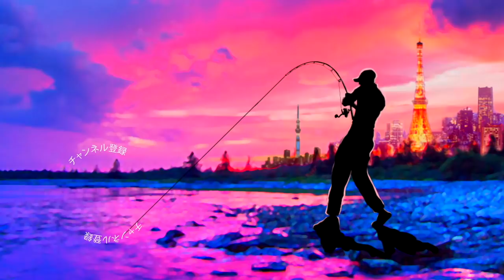ハワイのジャングルでジョインテッドクロー128を投げると凄かった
ＳＵＢ！ハワイのジャングルでジョインテッドクロー128を投げると凄かったって事でオアフ島の渓流でおかっぱりバス釣りです。先日の動画【無人のワイキキが不気味】非常事態宣言のハワイ
トランプ大統領とハワイ州知事は非常事態を宣言しました。
これによりオアフ島のほとんどのお店が終日閉店となり行き場を失った観光客でワイキキを中心に不思議な光景が広がっておりましたが数日後、無事に解除され釣りに行く事が出来ました。今回はガンクラフトから新しく出た小型なビックベイト？「ジョイクロ１２８」でオアフ島の密林を攻めてみます。
ロッド　MONSTER KISS DearMonster MV-55 グリップ６
リール　G-nius project GRAVIUS（グラビアス） 8.1:1 LH
ルアー　ガンクラフト ジョインテッドクロー１２８

２０１８年はシマノの18ステラとダイワの18イグジストの最高級リール対決に注目ですが、その他にも注目の新製品が盛り沢山です。釣光TVの気になっている釣具はシマノのバンタムMGL、ダイワのタトゥーラーエリートにイマカツやジャッカルの新作ルアー、話題のグラススピニングなどなど、、、今年もバス釣り中心に買いに買って釣りに釣っていく予定でーす！